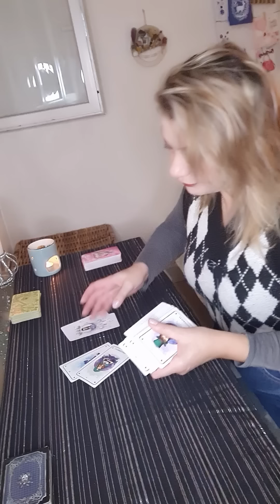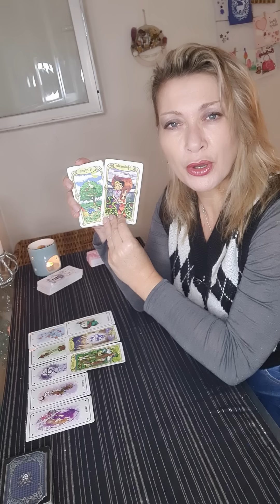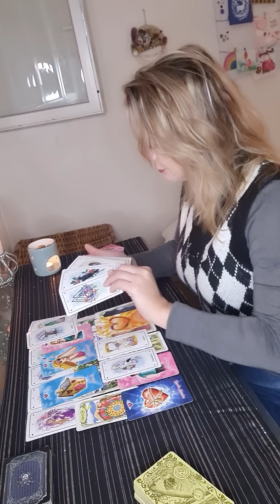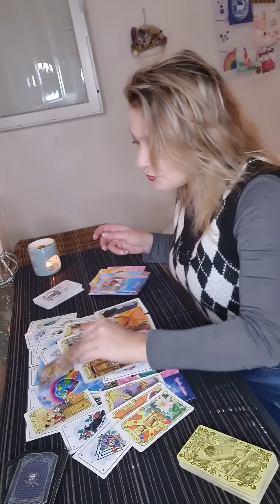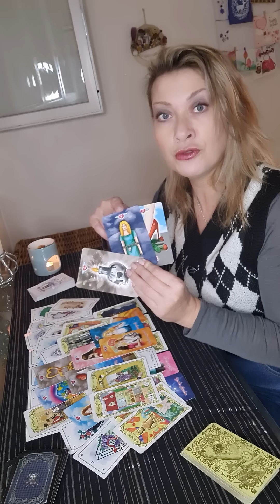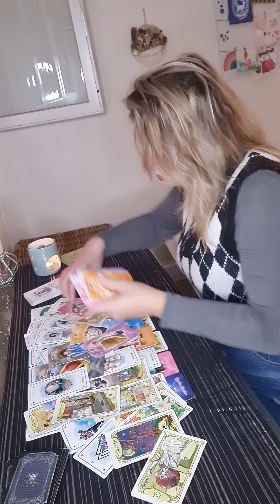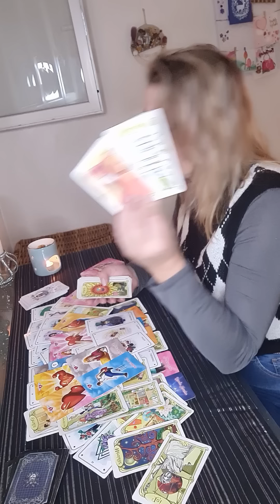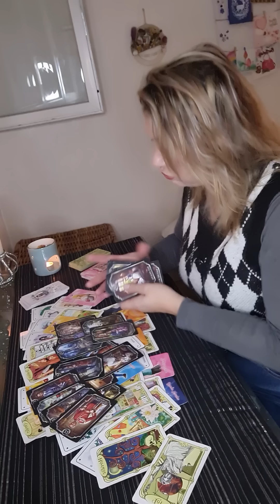votre lâcher prise le déstabilise... ⚠️⚠️⚠️retour imminent 📛